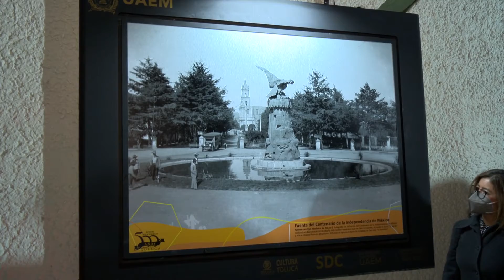Exposición fotográfica colectiva; 500 años, Toluca